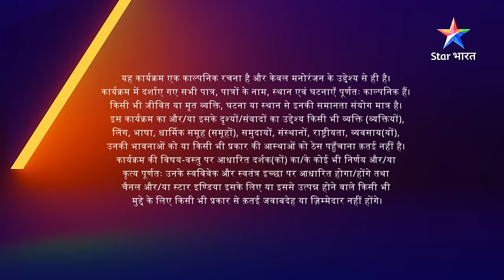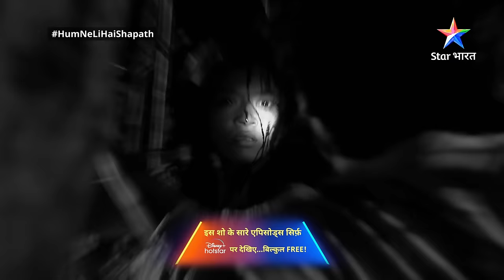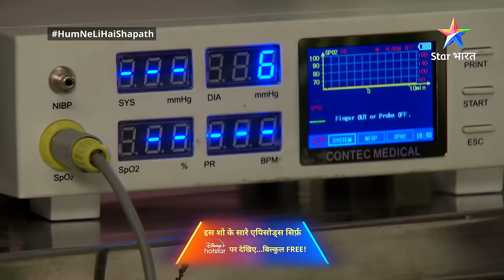FULL EPISODE-83 | SuperCops Vs Super villains Humne Li Hai...Shapath | Jungle mein camping